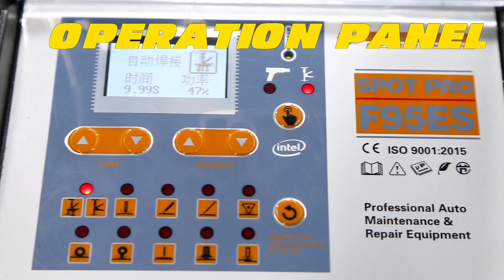Manufacturer direct sales new design dent puller machine,spot dent puller